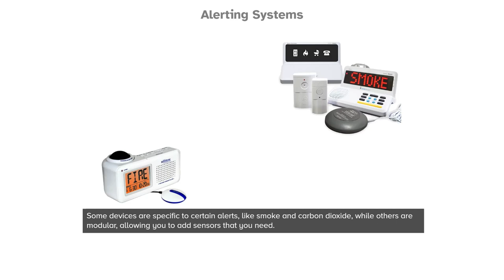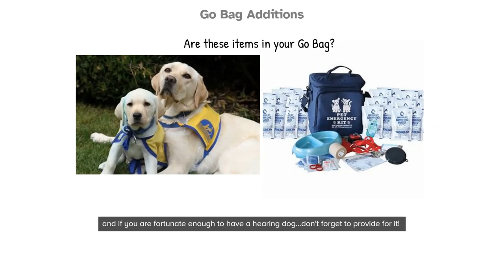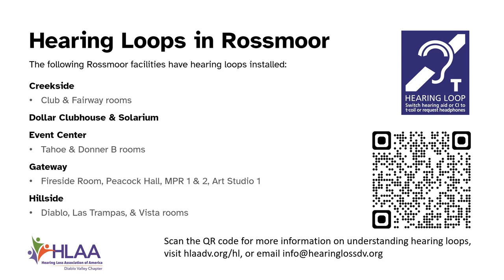Open The Door To Hearing Loss Emergency Response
People with hearing loss need to go one step further than normal hearing people.